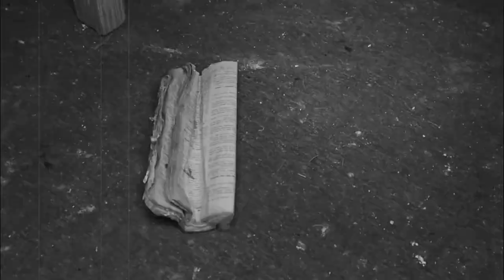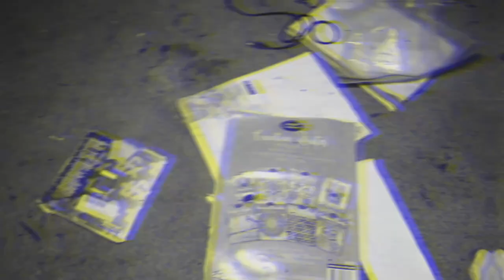(REUNITED FOR A SCARY AND CREEPY NIGHT AT AN OLD SAWMILL)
Join myself and Big Joey C as we reunite for a fun and creepy night!